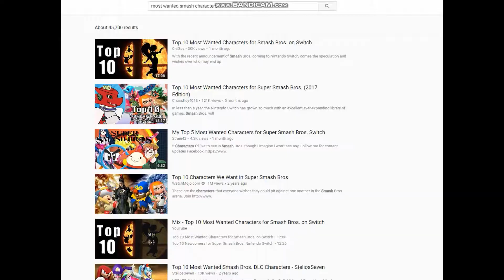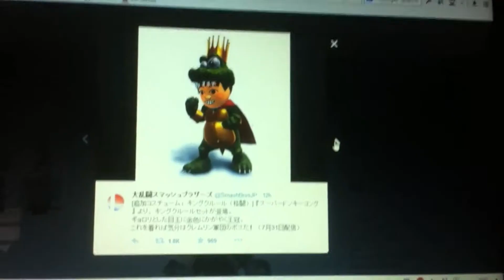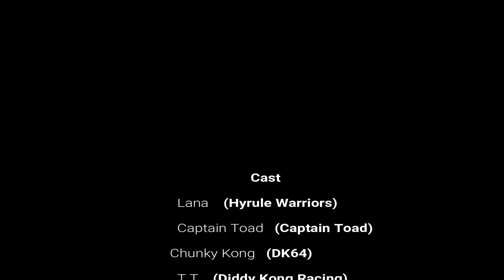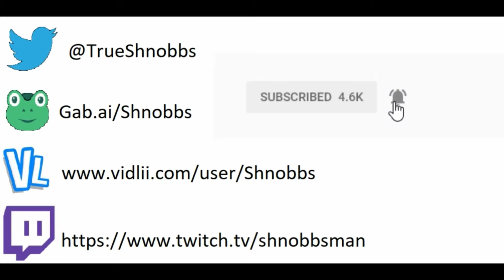My Top 10 Most Wanted Super Smash Bros Characters